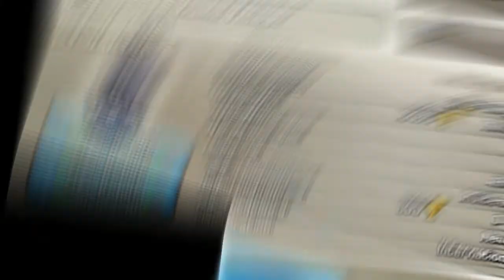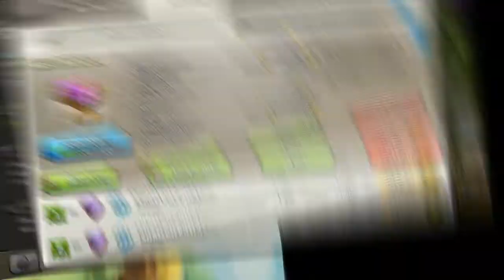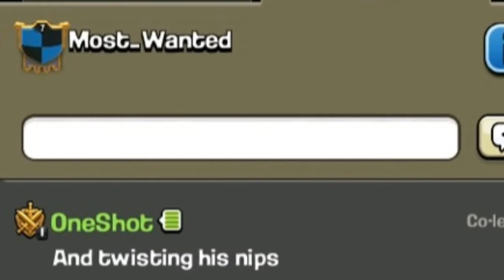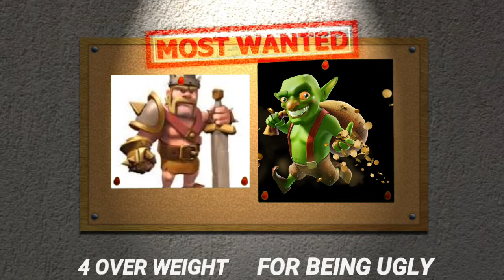Battle Of Most Wanted part 1/2